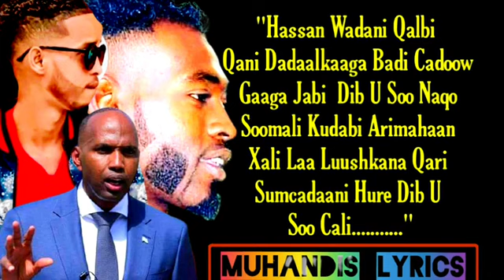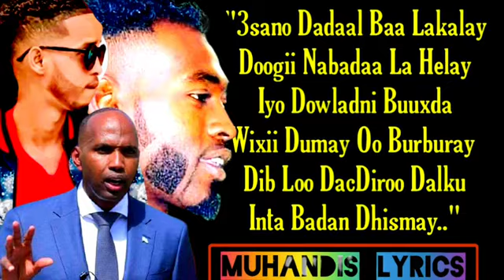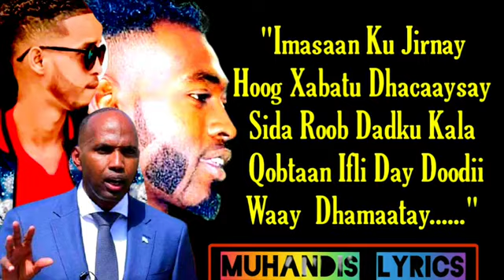Sharma boy & kings araash hees cusub Hasan cali kheyre